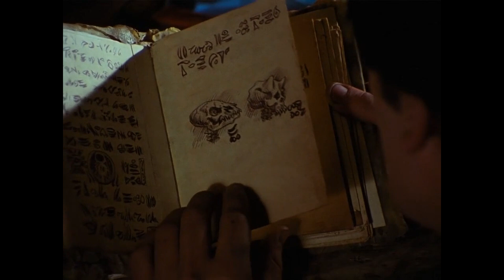Зловещие мертвецы 📼 Момент на русском 📼 Друзья находят магнитофон и слушают заклинание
Момент из фильма Зловещие мертвецы 1981 года на русском в озвучке ВХСника